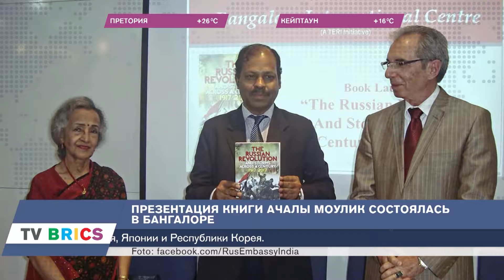BRICS ИНФОРМ. 12.08.2017 в 16.00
В Китае появится национальный парк тигров и леопардов, в Бразилии мастер тату прославилась благодаря уродливым нательным рисункам, а в ЮАР будут наказывать расточителей воды. Мы рассказываем о самых интересных событиях стран БРИКС - Бразилии, России, Индии, Китая и ЮАР.